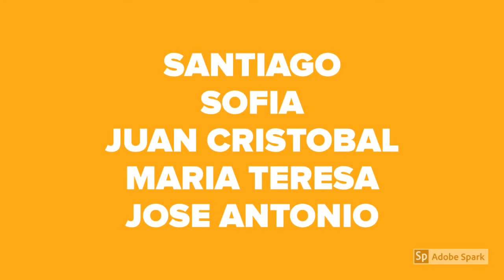Les mots de la lettre S